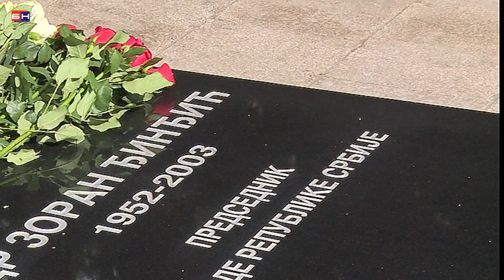Djindjic - Godisnjica ubistva